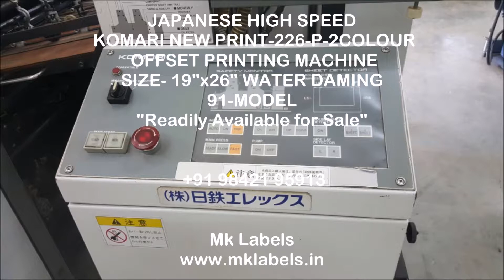KOMARI NEW PRINT-226-P-2 COLOUR OFFSET PRINTING MACHINE MK Labels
JAPANESE HIGH SPEED KOMARI NEW PRINT-226-P-2 COLOUR OFFSET PRINTING MACHINE ,
SIZE- 19"x 26" WATER DAMING,
91-MODEL